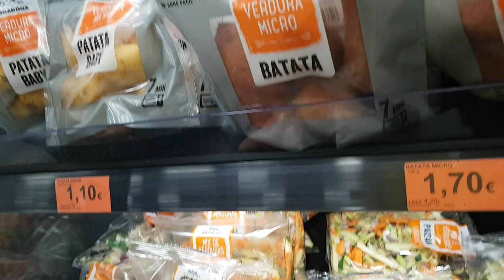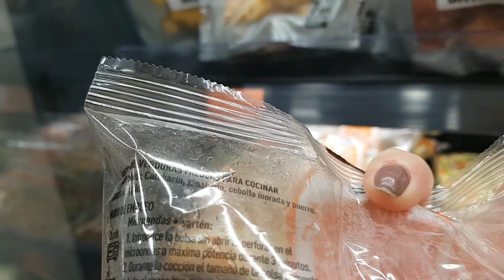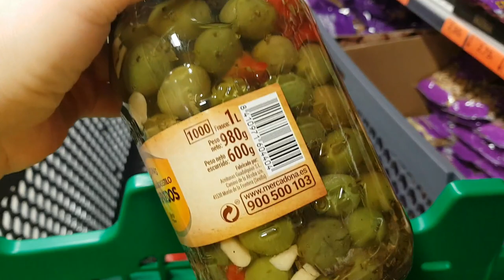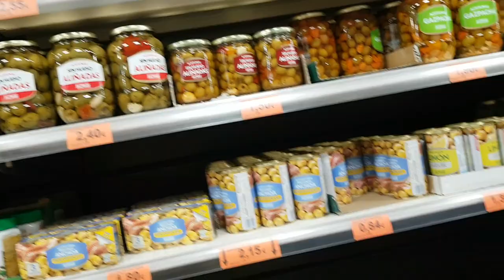VLOG: Не умею заправляться .Покупки на неделю . ИСПАНИЯ Юг